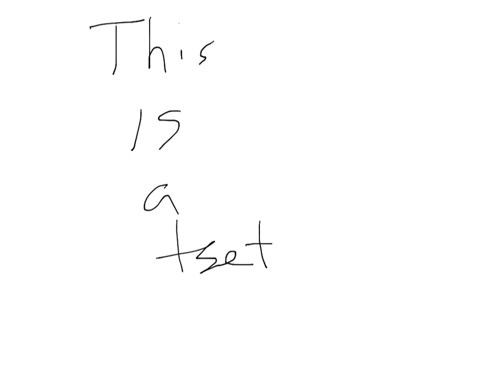Made with Explain Everything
Yuyyyyujkkjjkm